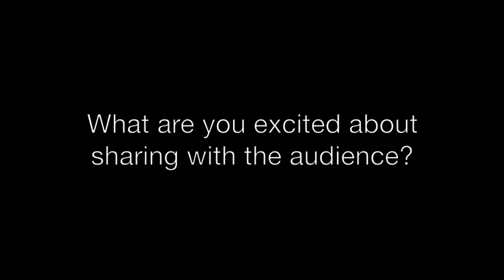Dividing Line: Interview with Jennifer Lott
Gibney Dance Company member Jennifer Lott discusses her experience leading up the the premiere of 'Dividing Line.'